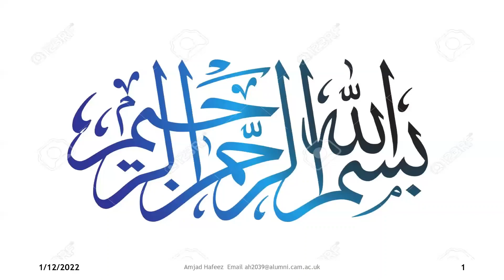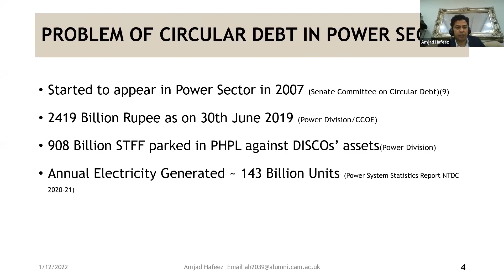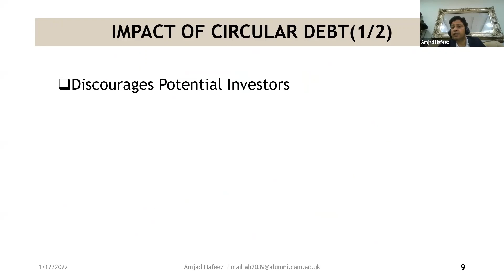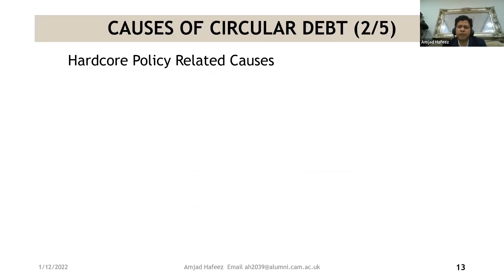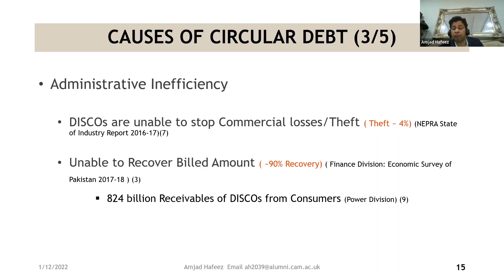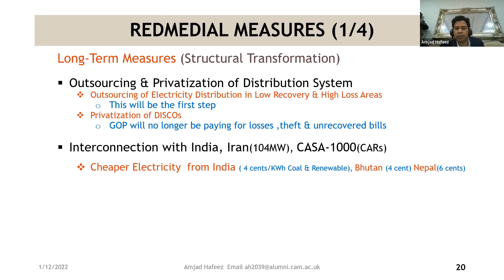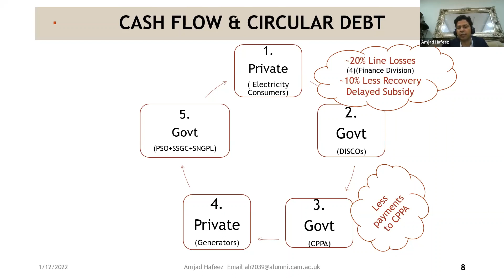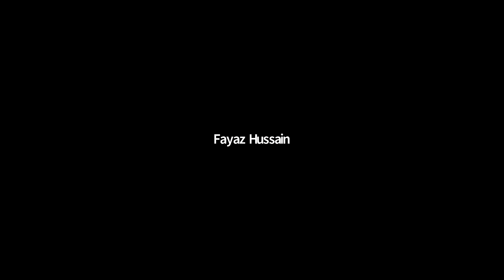Policy Fellowship 2022 | Amjad Hafeez | Power Generation Policy: Focus on Circular Debt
The Policy Fellowship is designed to provide a comprehensive learning experience about the policymaking process in Pakistan.

Through a balanced approach of both theoretical and practical education, understand the public policy world from specialized mentors of the field. The fellowship will train you to be an effective advocate and public policy leader. It takes place every year in January and the applications for the next year will be open in December 2022.